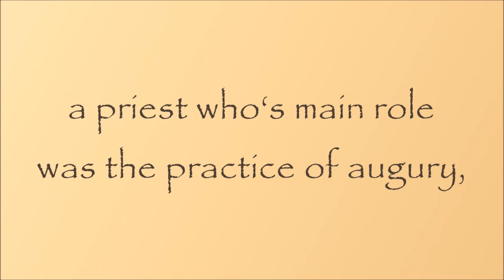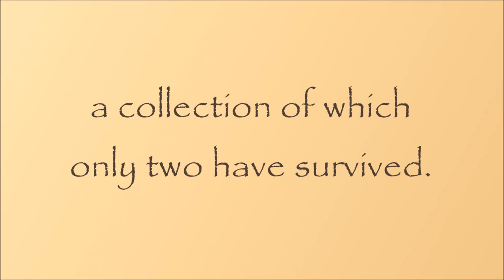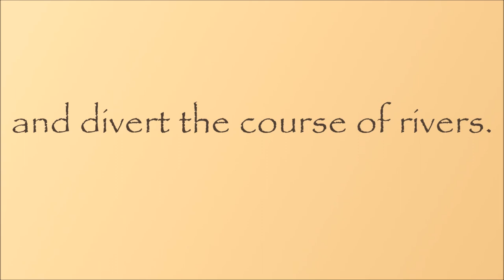Greek Mythology: Story of Orpheus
Orpheus was a legendary musician, poet,
and prophet in Ancient Greek religion and myth.

♪ Music ♪
Renaissance Castle by Doug Maxwell/Media Right Production